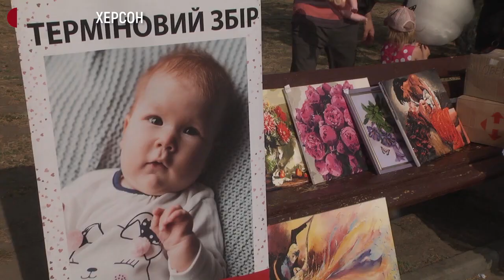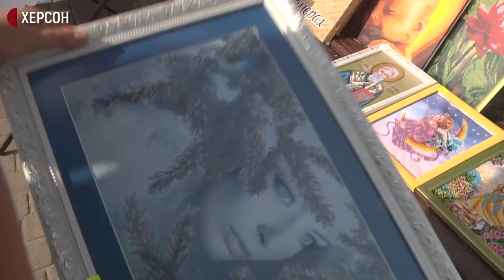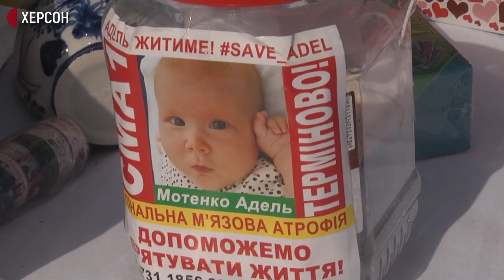У Херсоні на набережній відбувся благодійний ярмарок для допомоги Аделіні Мотенко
Благодійний ярмарок відбувся 14 серпня у Херсоні на набережній Ушакова. На ньому збирали кошти для лікування Аделіни Мотенко, якій поставили діагноз спинально-м`язова атрофія.